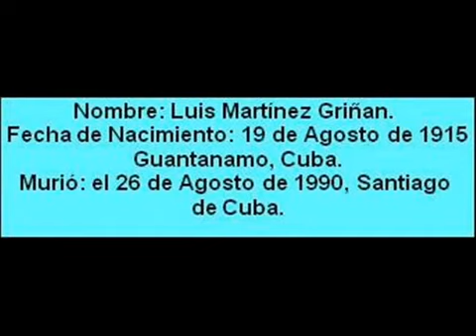TU BOCA Y LA MIA (Luis "Lili" Martinez Griñan) De: Rubén Toledo.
Tremendo Montuno que les dejo con el Señor del piano Lili Martinez. - RUBEN TOLEDO.